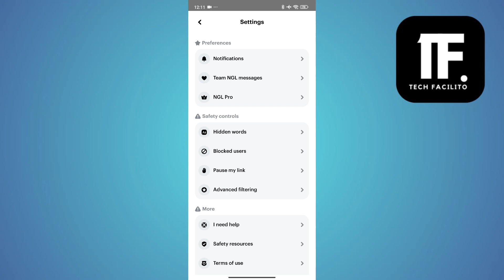Como Borrar Cuenta De Ngl ( En 2024 )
En este video, vas a aprender Como Borrar Cuenta De Ngl